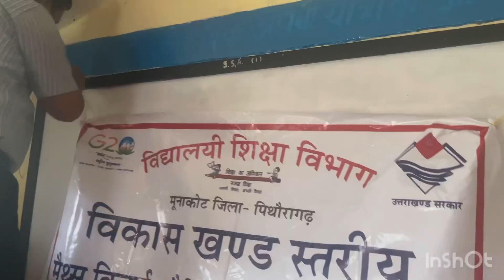आज का दिन बच्चों के साथ pahadi life style vlog Pushpa Bisht Wadda Pithoragarh